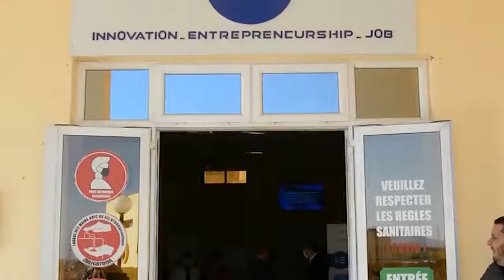طلاب جامعة تلمسان يبرزون قدراتهم في عالم الإبتكار .. شاهدوا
طلاب جامعة تلمسان يبرزون قدراتهم في عالم الإبتكار .. شاهد: